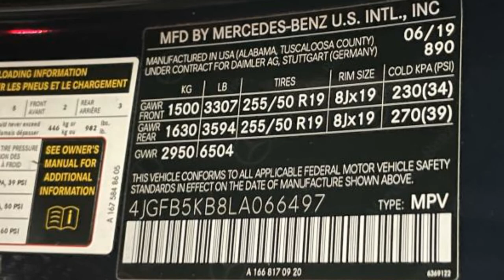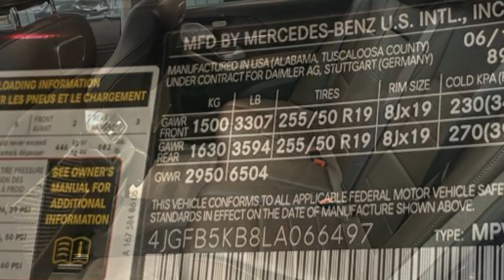Used 2020 Mercedes-Benz GLE GLE 450 4JGFB5KB8LA066497 Bayside, Long Island, Queens, New York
2020 Mercedes-Benz GLE GLE 450 4JGFB5KB8LA066497 Video

This 2020 Mercedes-Benz GLE GLE 450 4JGFB5KB8LA066497 is full of phenomenal features such as: